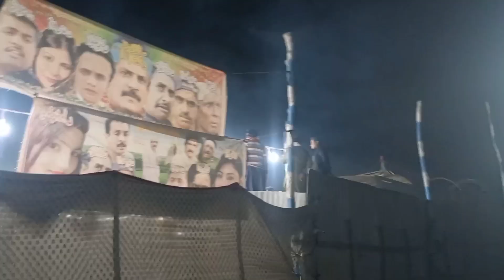Mela pr Akram nazami se mulaqat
Kashif dasti official well equipped, in-Village, quality voice recording And Funny Village, a Production Team for shooting villag, Sariki Daramas, songs,
and live shows and an ultra-modern, soundproof facility for indoor live audio and video shootings. With its excellent infrastructure,
 state-of-the-art equipment, dedicated team of experts, countrywide distribution network, and participation of most popular artists,
 the performance of sariki village outstanding in its area of business.

🔔 Kashif Dasti Offical created to promote and support new Village, (sairki Been / labels, composers, Village, photographers / filmmakers) who want to create a fan base.
 Send your song or video on Kashif Dasti Official
🔔 We strive to find the best and most enjoyable Villoge for you guys! We hope to make your days more beautiful with the Village we share! Peace love and funny Villog
It's great to read your comment..We hope to make your days more beautiful with the Village music we share !

This channel managed by Kashif Dasti Official- Asia's Largest YouTube management Network.